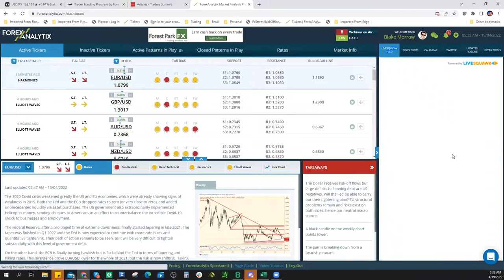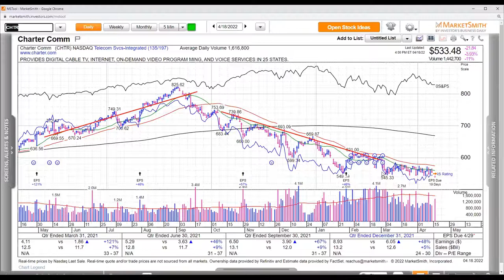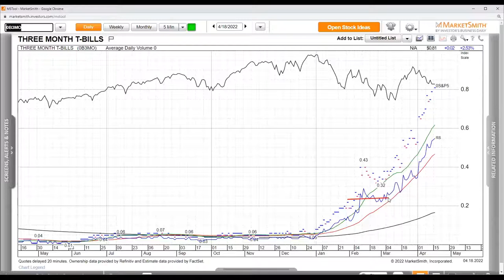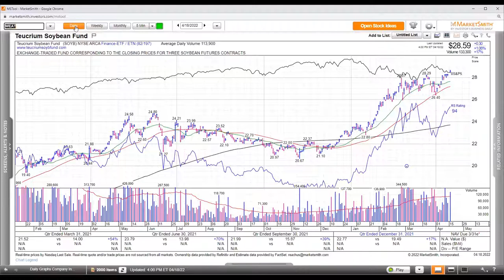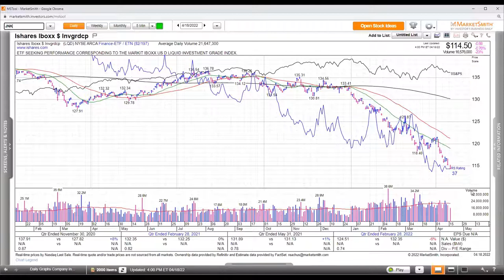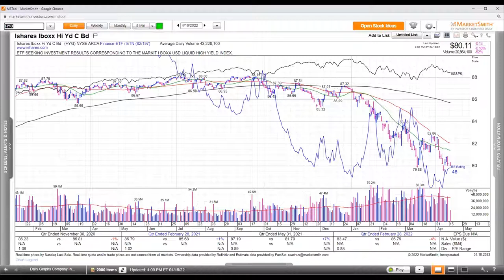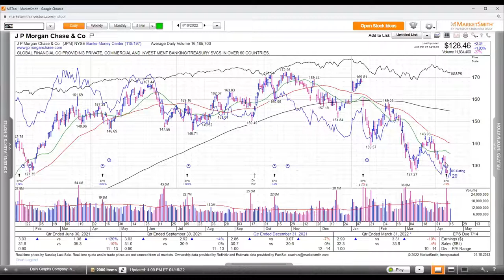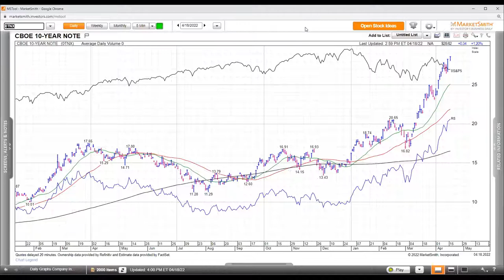FACE Interview April 19th 2022. SPX Gary is cautious in a market where defensives are leading.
Gary Kaltbaum is being interviewed by Dale Pinkert during the F.A.C.E. webinar. Gary is cautious in a bifurcated market where defensives are leading. He said AMZN must hold $3,000 and Google $2,500.